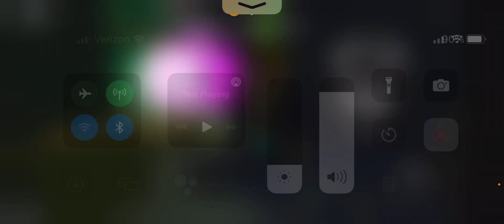Speed running doors but if I touch a doors character I die (Roblox)